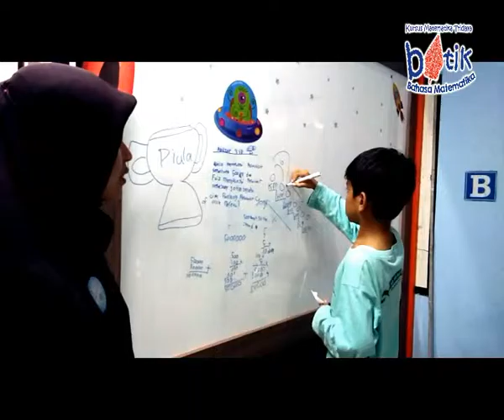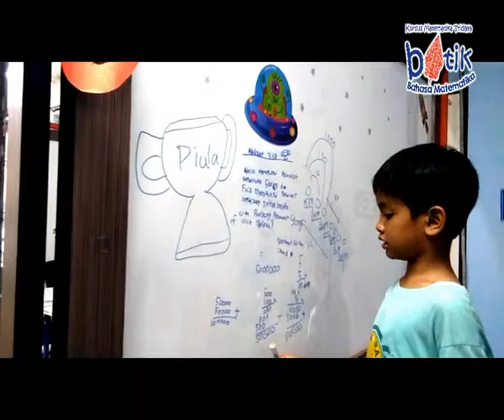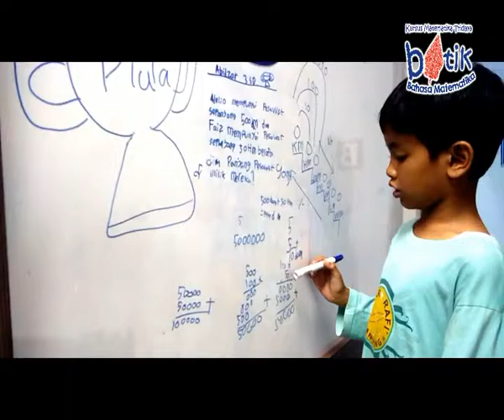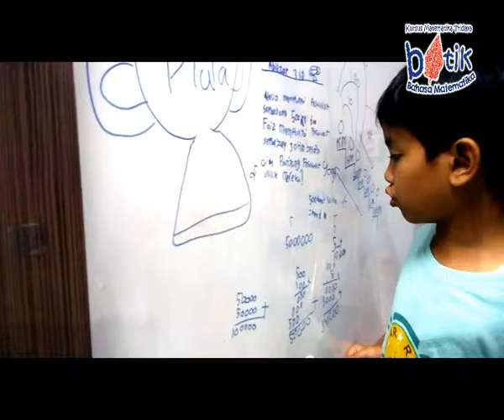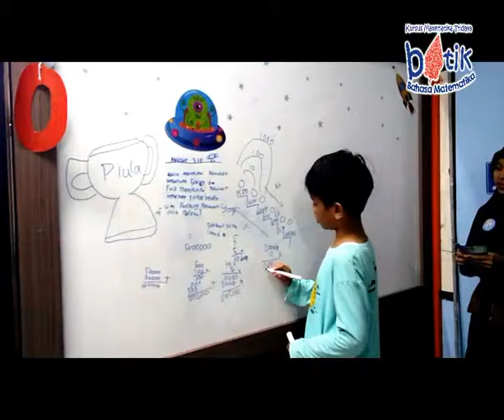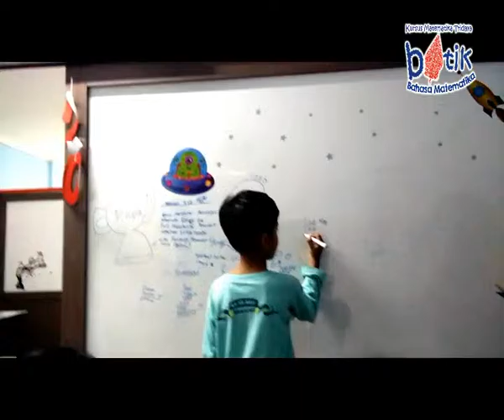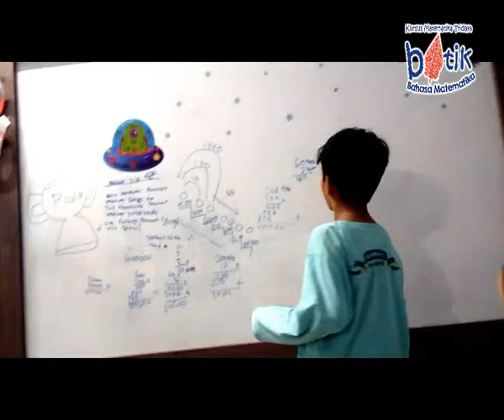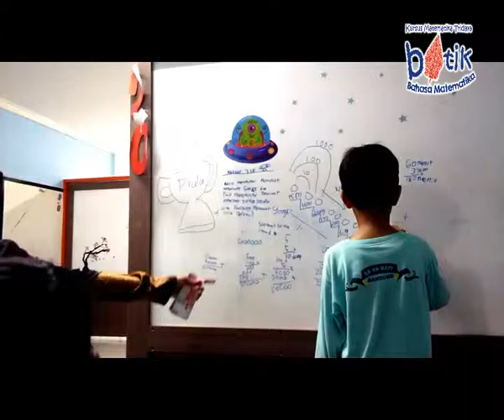Abidzar MathricShow RC2 "Konversi Satuan Panjang"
siswa Kursus Matematika Batik Tridaya melakukan Mathric Show dalam Review Challenge, harus presentasi matematika di depan tentor dan siswa Batik lainnya di unit..Kereeeennn..
Batik Tridaya..Cerdas..Kreatif...Juara!!